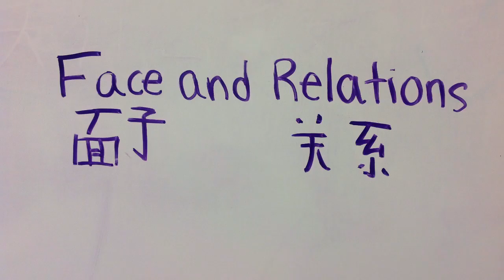Face And Relationships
A video done by Chinese students discussing the Chinese concepts of face (面子mianzi) and relations (关系guanxi).